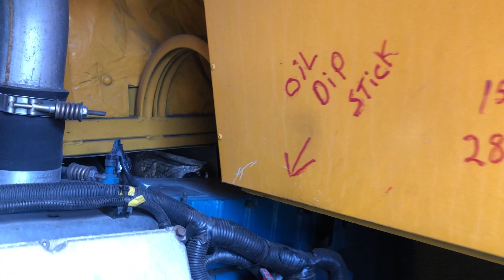GovDeals: 2003 International 3000 School Bus 40&#39; (ID# 32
2003 International 3000 School Bus 40&#39; (ID# 328??) (E1) sold by State of Washington Surplus Operations, WA on GovDeals.com